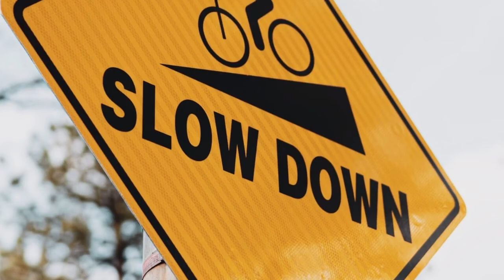Diviners X Riell - Slow (Free Nocopyright Music)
Song: Diviners X Riell - Slow (Free Nocopyright Music)

1. Canon EOS M50 mirrorless

2. Sony Rx 100 vii

3. Canon powershot G7 X mark ii

4. Canon EOS 80D

5. Sony Alpha a6400

4k wifi ultra HD waterproof Go pro-